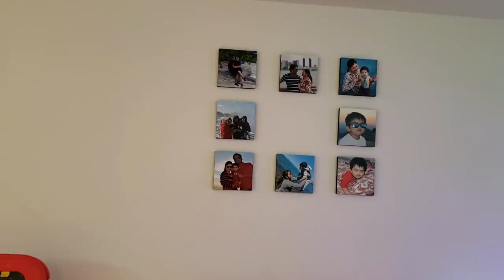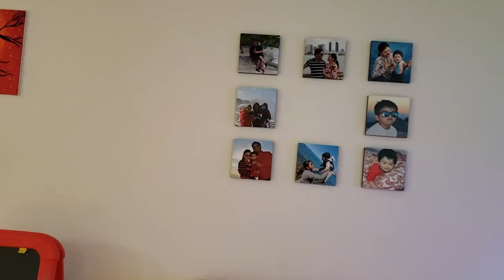Indian NRI House Tour in USA | My Rented 2 BHK Apartment in Chicago| Organized and Functional Home